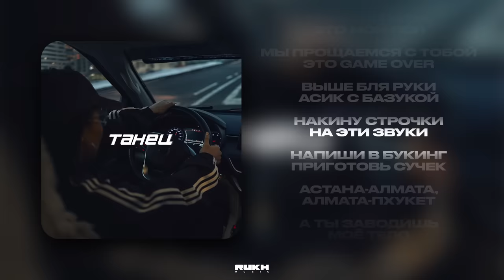Say Mo - ТАНЕЦ (feat. Asik) (lyrics video 2024)